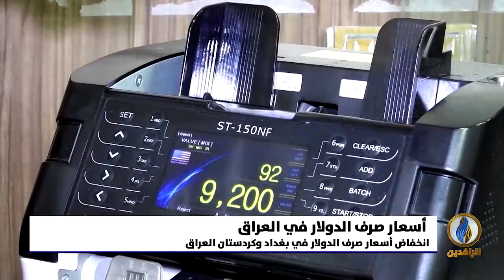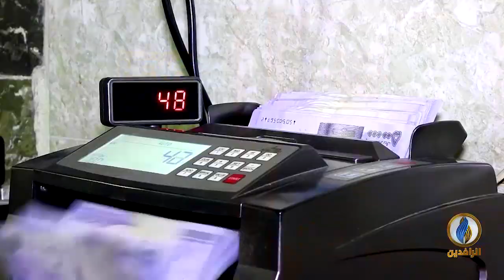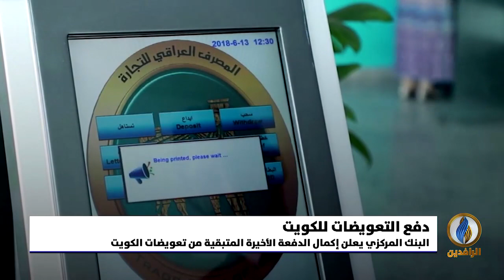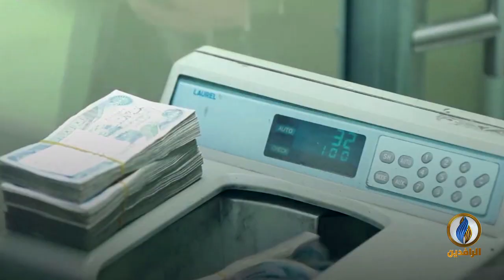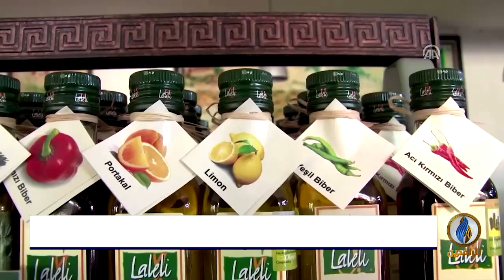أبرز الأخبار الاقتصادية على قناة_الرافدين ليوم الأربعاء في